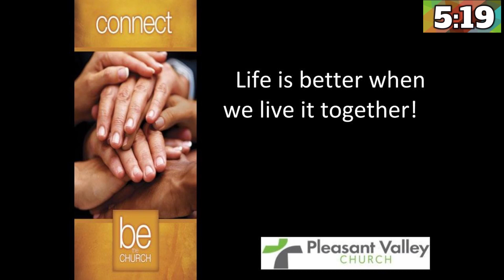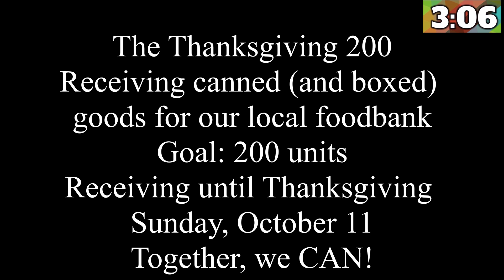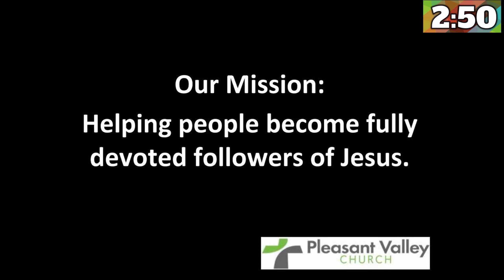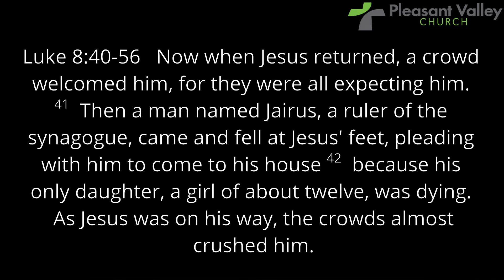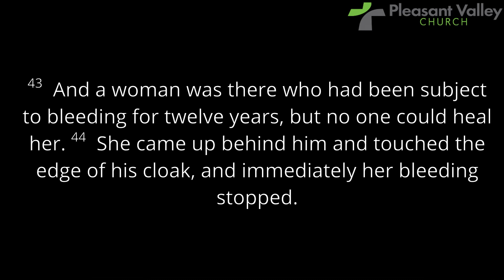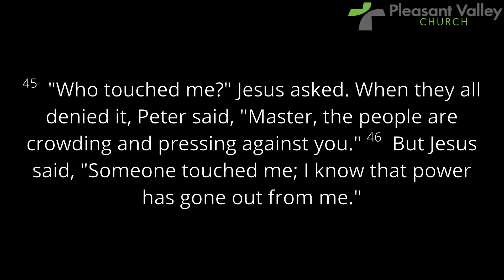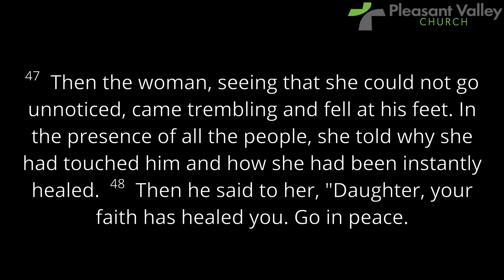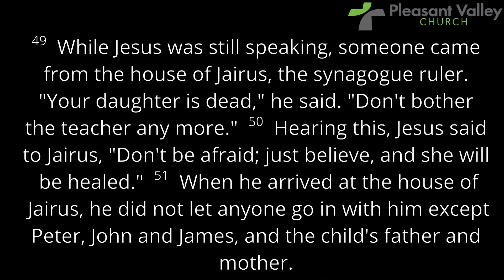October 18 PVC Service